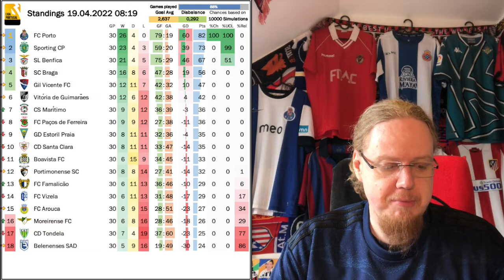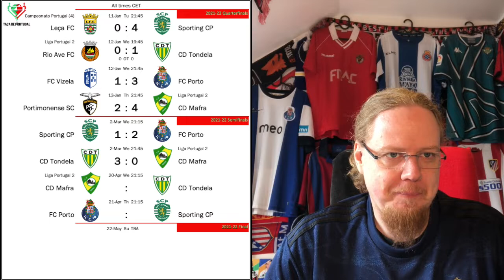League Titles Kinda Decided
Two weeks ago, a title race in LaLiga was well within the realm of possibilities. But a remarkable turnaround on Sunday evening paired with a very flat Barcelona performance more or less handed the title to Madrid. And the situation in Portugal is quite similar with Sporting losing the derby, Porto are one win away from the title.